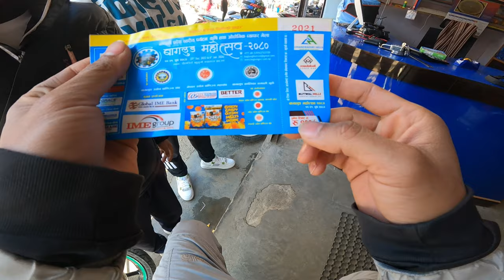Mela Ma GF lagaeko Lafda Paro🤬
Today:-
Baglung Mahotsav 2080
Baglung mahotsav 2080 live
Baglung mahotsav gbob show
Baglung Bazar Ma Bag Ko Salika